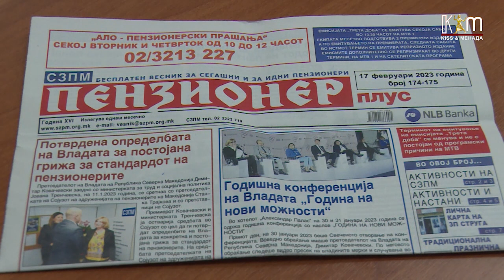Пензионерите пред предизвици во економска криза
Повеќе од половина од тетовските пензионери се претежно со ниски примања, затоа што најчесто доаѓаат од текстилниот сектор, каде земале мали плати.